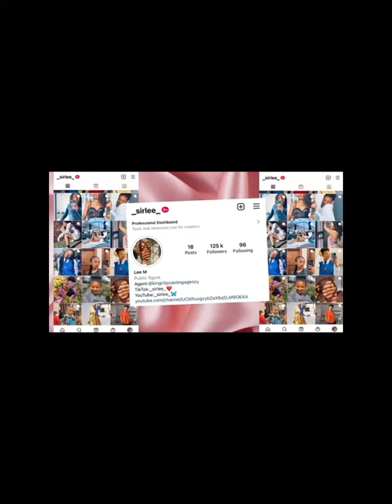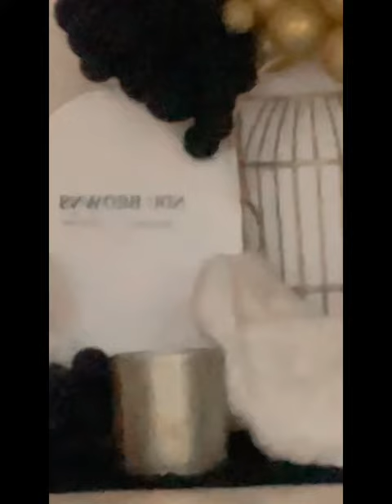Outing Vlog | meeting blaq diamond | birthday celebration